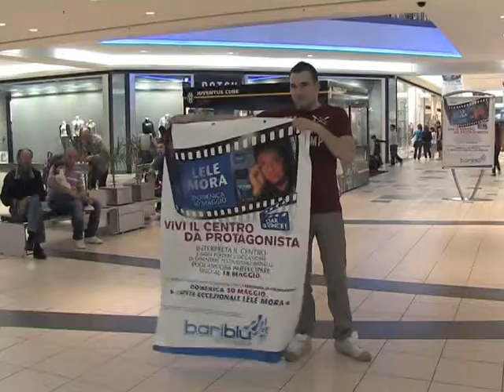03 Il torero.mpg